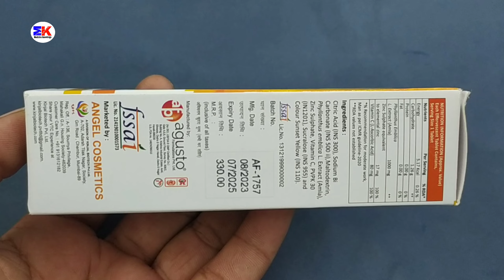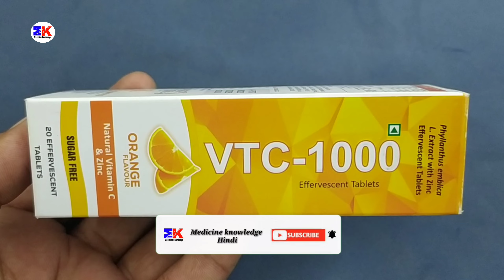VTC-1000 Tablet | Vitamin C and Zinc Tablet | VTC-1000 Effervescent Tablet Uses Benefits Dosage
VTC-1000 Tablet | Vitamin C and Zinc Tablet | VTC-1000 Effervescent Tablet Uses Benefits Dosage Review in Hindi

kindly note